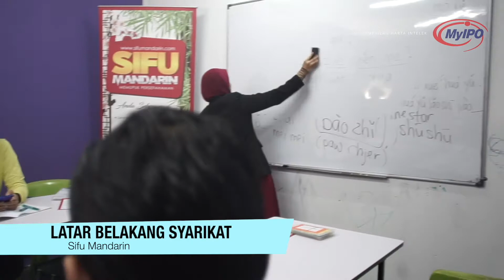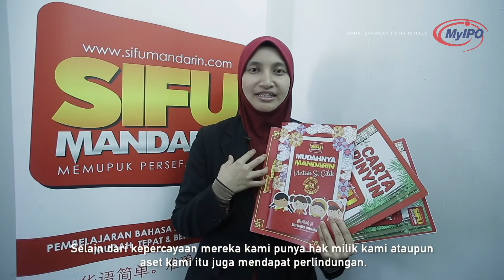Modul Latihan Sifu Mandarin Daftar Hak Cipta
Perlindungan harta intelek beri lebih keyakinan kepada pengusaha perniagaan & pelanggan